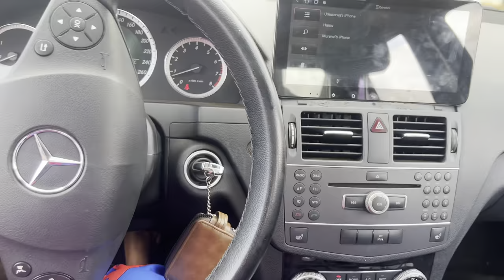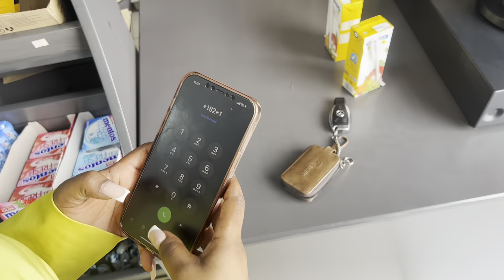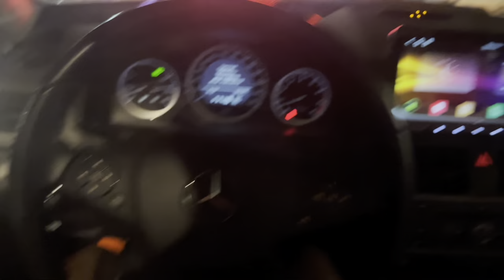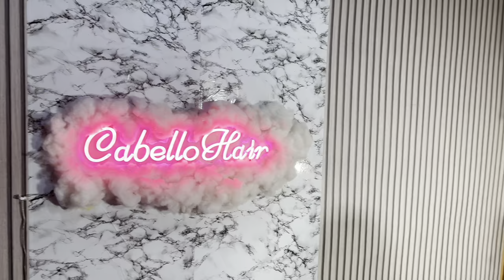GETTING MY LIFE TOGETHER IN 3DAYS( saloon-shopping-skincare-church)